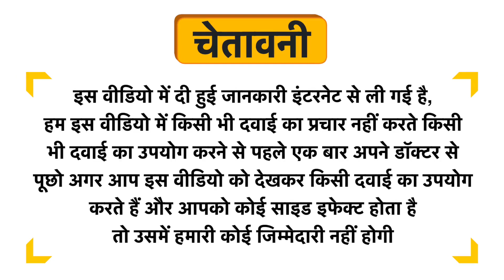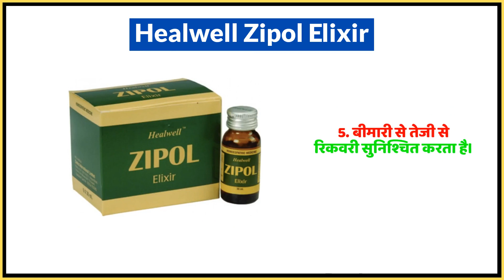Healwell Zipol Elixir Uses in Hindi | Side Effects | Dose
Healwell Zipol Elixir Uses in Hindi | Benefits | Side Effects | Dose